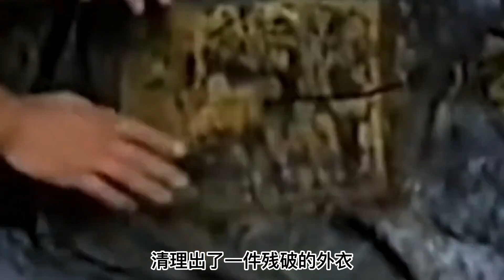黑龙江出土不腐女干尸，面目狰狞死状凄惨，棺盖上满是恐怖抓痕